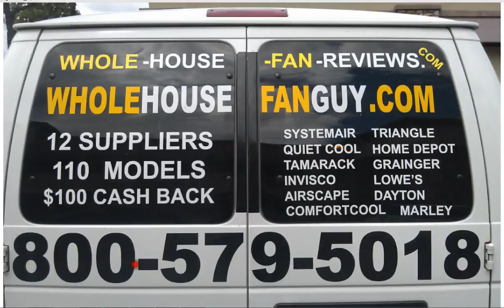Whole House Fan Mequon